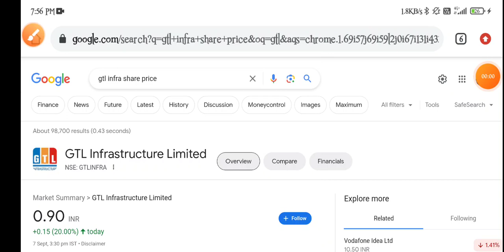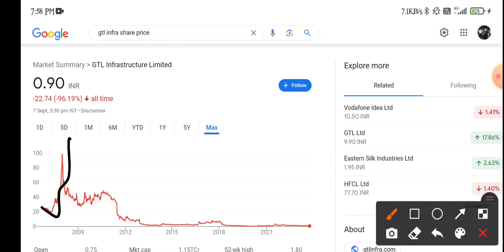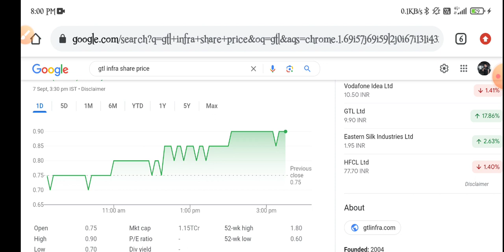gtl infra share latest news | gtl infra share analysis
topic covers:-

1 -  gtl infra share future
2 -  gtl infra latest
3 -  gtl infra latest news
4 -  gtl infra latest news today
5 -  gtl infra latest news hindi
6 -  gtl infra latest share news
7 -  gtl infra latest stock news
8 -  gtl infra latest update
9 -  gtl infra latest news share market
10- gtl infra stock
11- gtl infra stock news
12- gtl infra Q1 Result
13- gtl infra share dhmaka
14- gtl infra stock analysis
16- gtl infra stock latest news today
17- gtl infra stock latest news
18- gtl infra stock analysis today
19- gtl infra stock news in hindi

thankyou